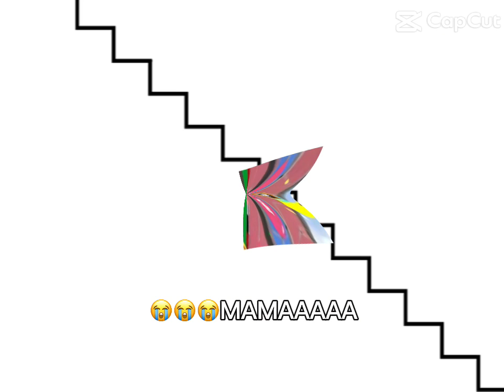September 12, 2024